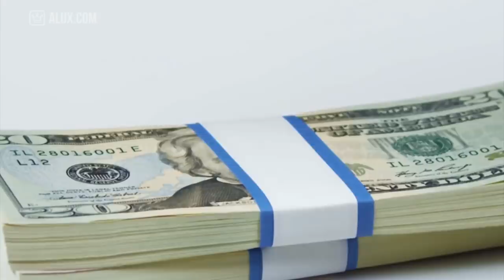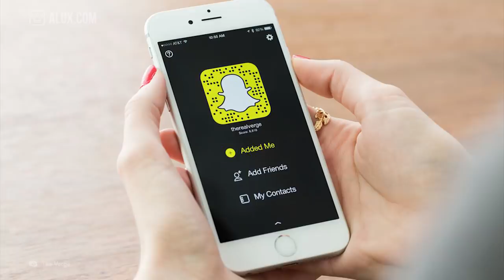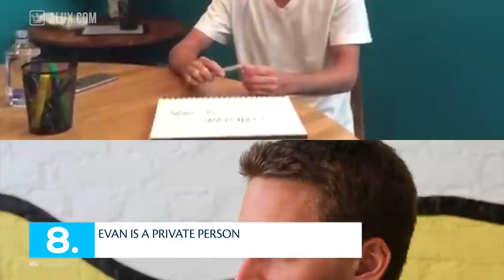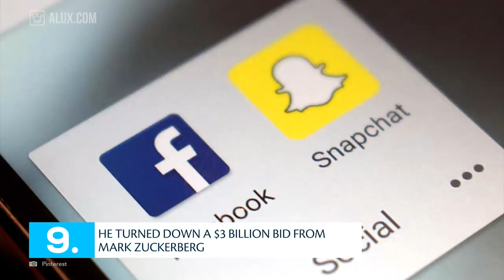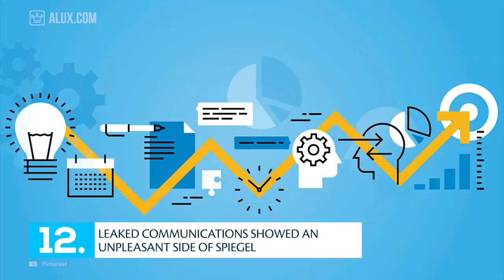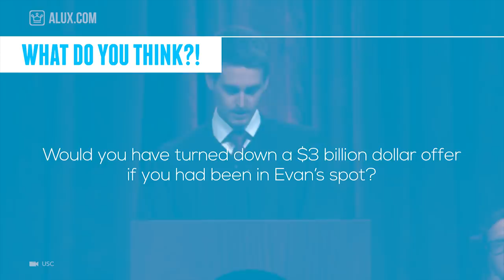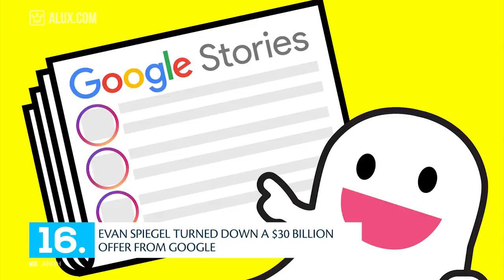15 Things You Didn’t Know About Evan Spiegel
15 Things You Didn’t Know About Evan Spiegel | Billionaire Mondays

In this Alux.com video we'll try to answer the following questions:
Who is Evan Spiegel?
Who founded Snapchat?
How rich is Evan Spiegel?
Why is Evan Spiegel so famous?
Did Evan Spiegel go to college?
Who is Evan Spiegel married to?
Who is Miranda Kerr married too?